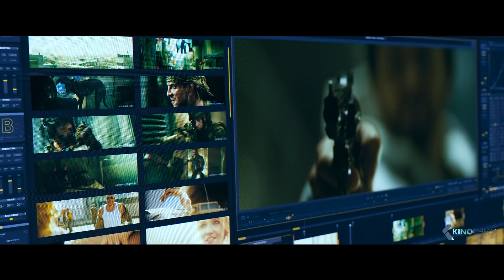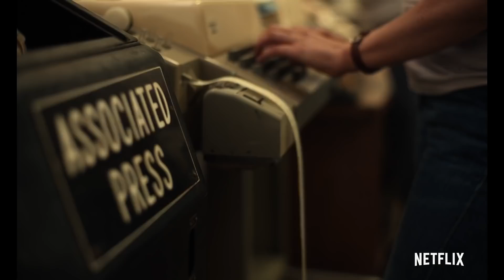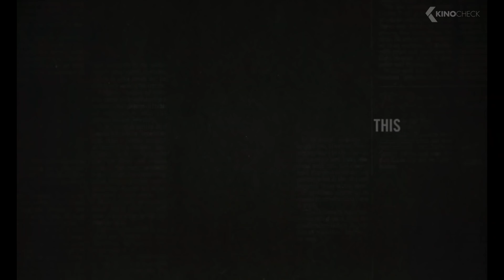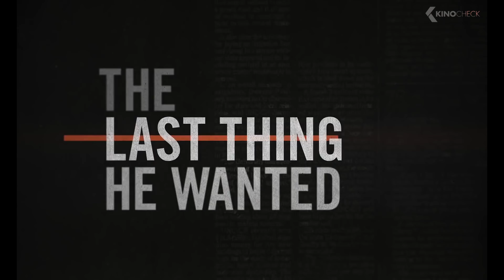THE BEST UPCOMING MOVIES 2020 (New Trailers)